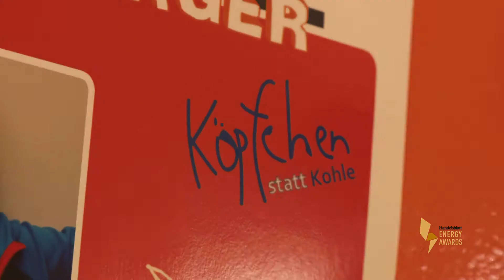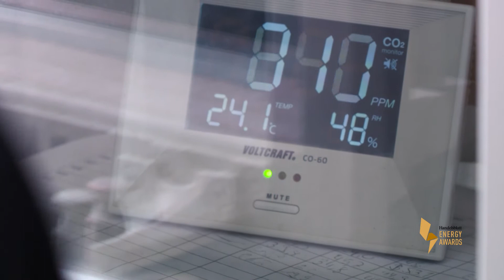Energy Awards 2017: Stratum - Preisträger in der Kategorie Utilities & Stadtwerke